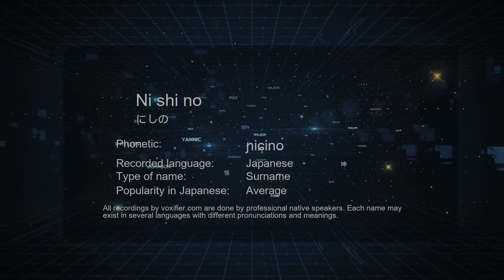How to Pronounce Ni shi no (にしの) in Japanese - Voxifier.com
This is the Japanese pronunciation, gender, and phonetics recording of the name Ni shi no (にしの). The same name may exist in other languages with different pronunciations. Check the meaning of name along with other possible pronunciations or similar names for free Voxifier uses the help of expert linguists to simplify pronunciations by replacing some special sounds with sounds more commonly available across all languages.